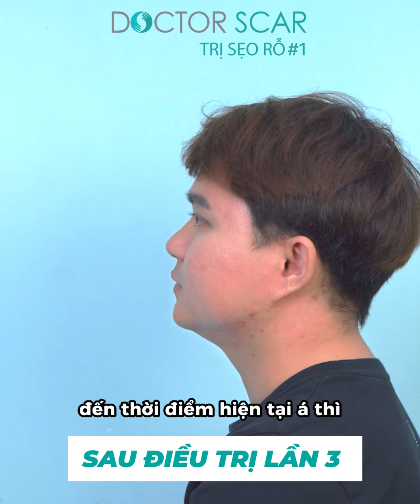ĐẦY SẸO 80% CHỈ VỚI 3 LẦN ĐIỀU TRỊ - Câu chuyện khách hàng TẤN NGUYỄN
- Comment Họ tên + Số điện thoại
- Inbox trực tiếp để được tư vấn: m.me/doctorscartriseoroso1
Doctor Scar – Trị sẹo rỗ #1
Phòng khám Da liễu đầu tiên và duy nhất chuyên điều trị sẹo rỗ tại Việt Nam
- Địa chỉ: SS1N Hồng Lĩnh, Phường 15, Quận 10, TP.HCM